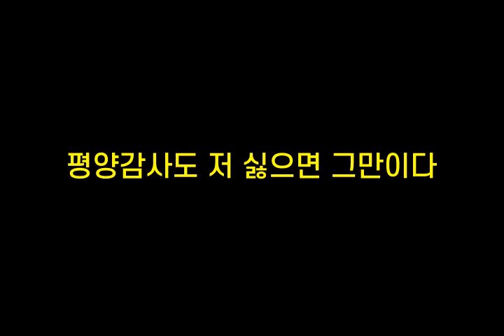기억력향상, 치매예방 초성퀴즈, 속담퀴즈 #315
1. ㅇㄴㅈㄷㅇ춤ㅇㅊㄹ
 2. 궁ㅎㅁㅌㅎㄷ
 3. ㅍㅇㄱㅅㄷㅈ싫ㅇㅁㄱㅁㅇㄷ
 4. ㄲ떨ㅇㅈㄷㅇㅂ
 5. ㅂㅇㄷㅇㄸ이ㄱㅇㅈㄷ